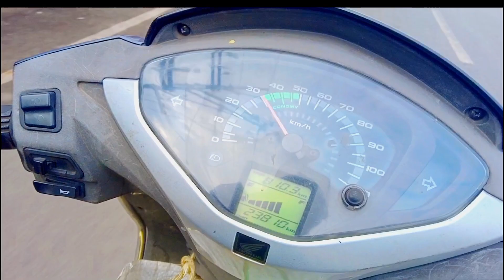finally hum gaao aa hi gye 😀 || new vlog || my Village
hello dosto swagat hai ap sabhi ka humara neelu's veer blogger youtube channel me
or humara bloging family ke saath Jud jaiye thank q

Challenge gone wrong ❌ 🥺😥
humara birthday boy ghussa ho gya 😥

humara pehla blog humne class miss ker diya 😥😮 firstvlog #1 blog gone wrong

Telco place
photo shoot

aaj ka Kaam kal par Mat dalo

aaj ka kaam prabhu
aaj ka kaam
aaj ka kaam Aaj kro story
aaj ka kaam mera roz ka
Aaj ka kaam shuru prabhu